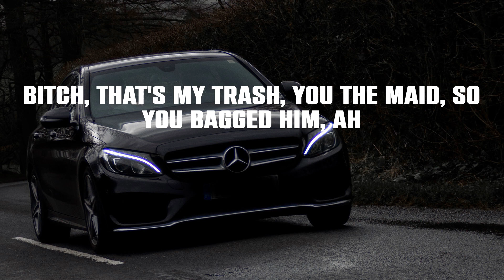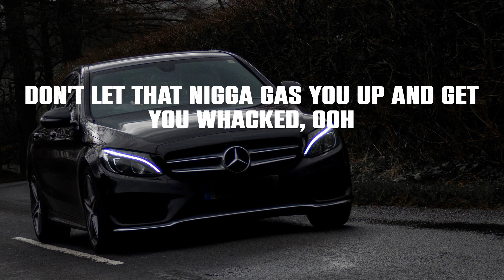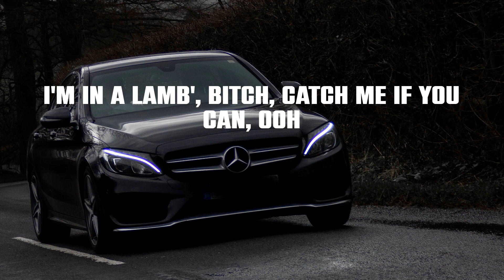Megan Thee Stallion - Savage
Lyrics:
I'm that bitch (yeah)
Been that bitch, still that bitch (ah)
Will forever be that bitch (forever be that bitch)
Yeah (ayy, ha)
I'm the hood Mona Lisa, break a nigga into pieces
Had to X some cheesy niggas out my circle like a pizza (yeah)
I'm way too exclusive, I don't shop on Insta' boutiques
Bad bitch, still talking cash shit
Pussy like water, I'm unbothered and relaxing
I would never trip on a nigga if I had him
Bitch, that's my trash, you the maid, so you bagged him, ah
Sassy, moody, nasty (hey, hey, yeah)
Acting stupid, what's happening? Bitch (whoa, whoa)
What's happening? Bitch (whoa, whoa)
Sassy, moody, nasty, huh
Acting stupid, what's happening? Bitch
What's happening? (Ayy, ah)
Eat me and record it, but your edge-up all I'm showing (ah)
I keep my niggas private, so his AP all I'm showing (baow)
Beefing with you bitches really getting kinda boring
I'm the shit, ooh (ayy)
I need a mop to clean the floor, it's too much drip, ooh (too much drip, ooh)
I keep a knot, I keep a watch, I keep a whip, ooh (I keep a whip, baow)
Let's play a game, Simon says I'm still that bitch, ayy (still that bitch)
I'm still that bitch, yeah (ah)
Acting stupid, what's happening? Bitch (what's up?)
What's happening? Bitch (what's up?)
What's happening?
Bitch, I'm lit like a match, ooh
And any nigga I let hit is still attached, ooh
That body right, but you know this pussy fat, ooh
I drop a picture, now these bitches feel attacked, ayy
Don't let that nigga gas you up and get you whacked, ooh
I make a call and get a pussy nigga smacked, uh
These bitches talkin' 'bout pulling up, well, where you at? Ooh
I'm in a Lamb', bitch, catch me if you can, ooh
I'm kickin' bitches out they spot, Stalli' Chan, yeah (ah, yeah)
Niggas say I taste like sugar, but ain't shit sweet, ah
Mwah
Ayy, ayy, ooh, ooh, ooh, ooh, mwah